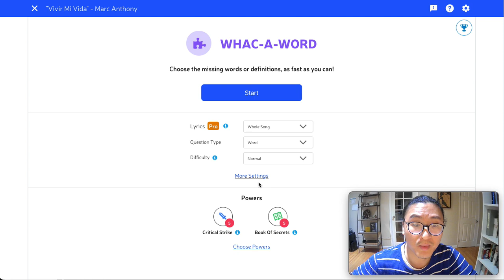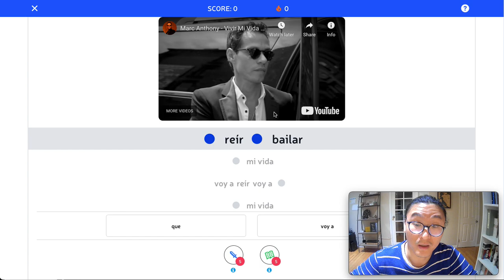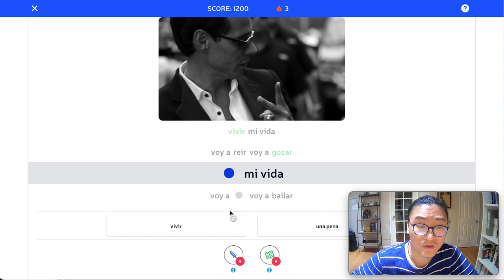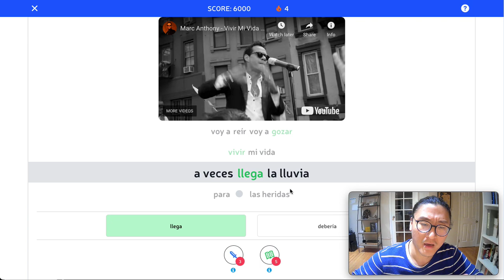How to Play Whac-A-Word (Solo)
WHAC-A-WORD is a a rhythm game designed to to help you understand the whole song in context.

Listen to song lyrics and choose the missing words or definitions, as fast as you can!

ABOUT ROXXEM
Use the awesome power of music to master new languages like Spanish, French, and Chinese! Supercharge your listening skills in as little as five minutes a day. Learn words and phrases in context through hit song lyrics. Play fun games. Beat multiple study modes. Review what you studied with spaced repetition. Play for free on Apple, Android, and Web.